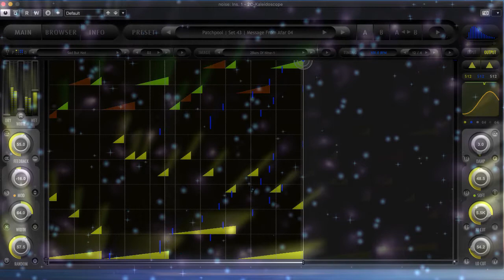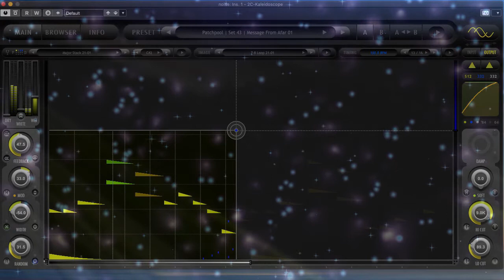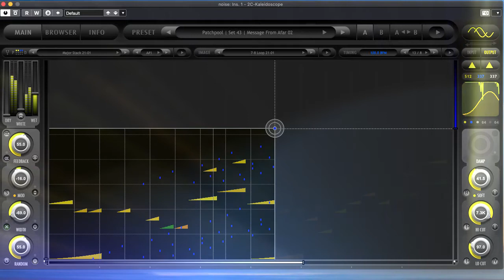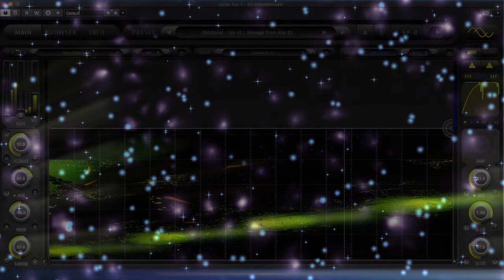Patchpool Kaleidoscope Subscription – Message From Afar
Five presets from the Kaleidoscope subscription series - set no. 43, input source is a mix of pink and band-passed white noise. Some video effects were added for the fun of it.